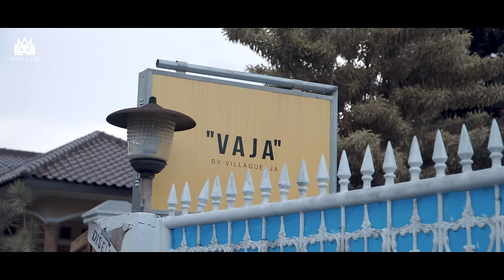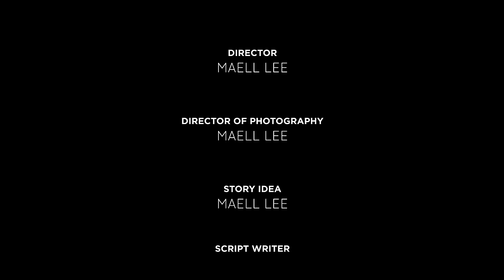PREMAN JADI PENJAGA VILLA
Ketua Kelompok Pemuda di kawasan Maell Lee dan Putjeck tinggal merasa resah karna rekan mereka terlihat bermalas-malasan.
Akhirnya mereka ditawarkan untuk menjaga sebuah Villa di Bogor.
Apa yang terjadi dengan pekerjaan baru mereka?